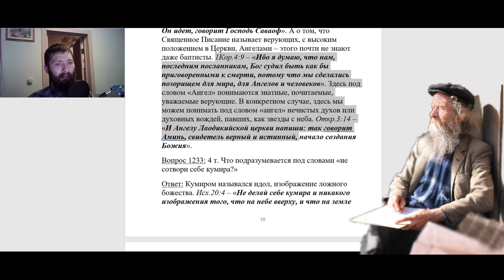1220. Каких ангелов мы будем судить?